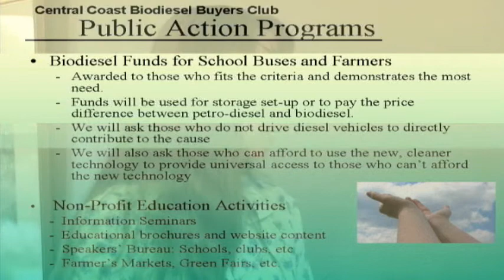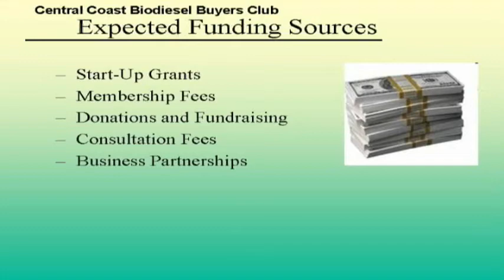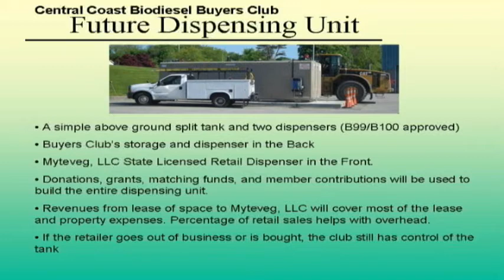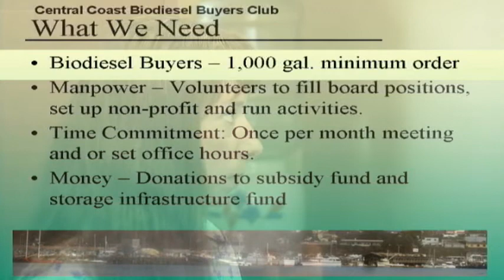Biodiesel is for Everyone part05.wmv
Biodiesel is for Everyone presented by Margo Camilleri Chair, Formation Committee, CCBC, CEO, Myteveg, LLC & Patric Sparks Planning Director, Myteveg, LLC Video Produced by Glenn Auchinachie